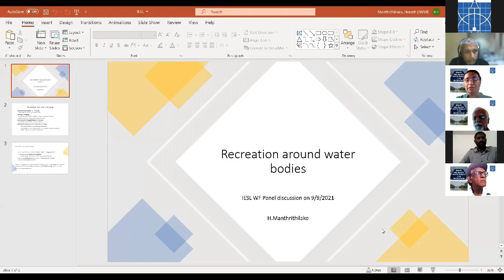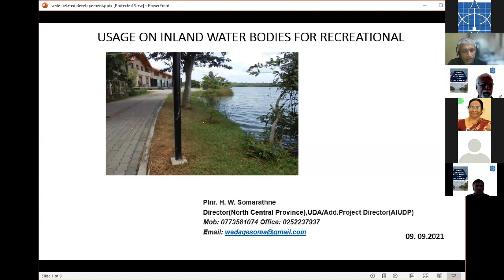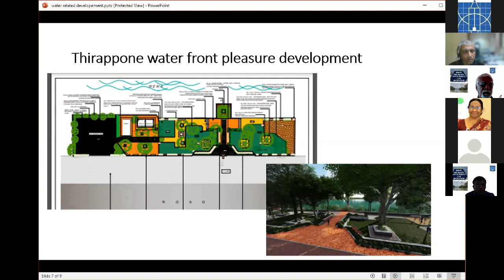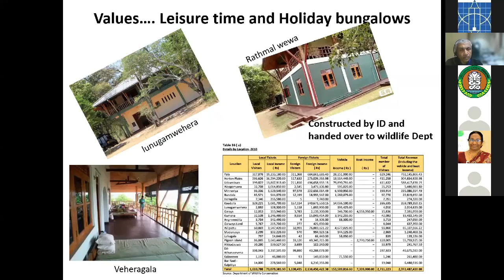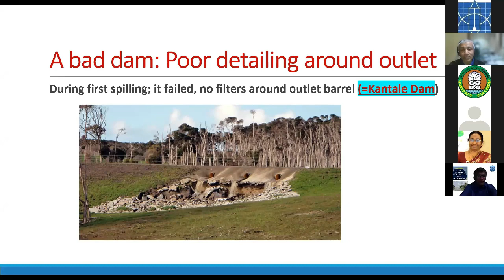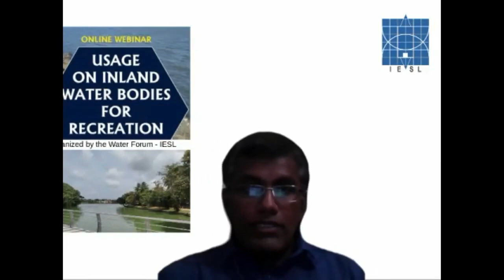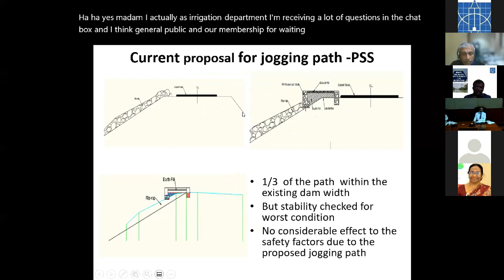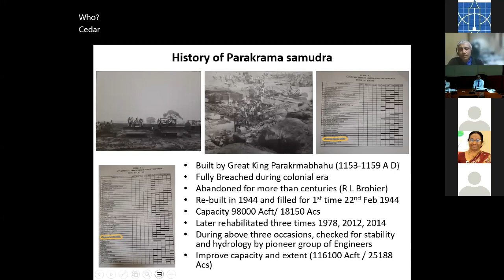Water Forum Webinar Usage on Inland Water Bodies for Recreation